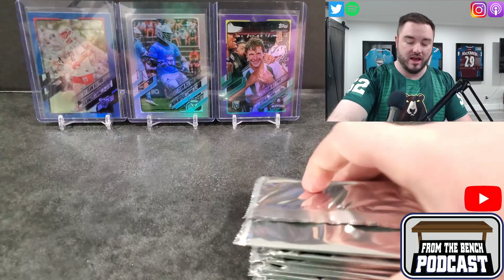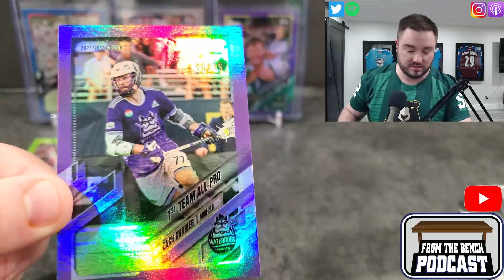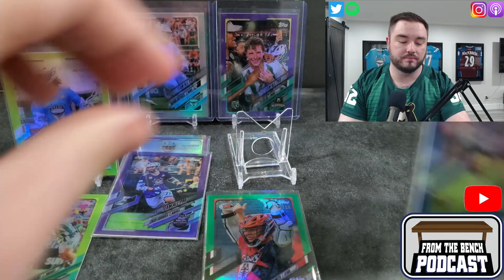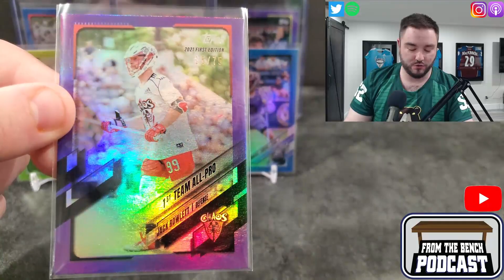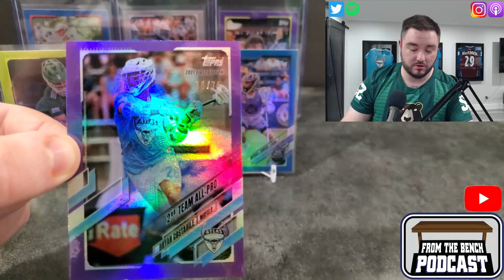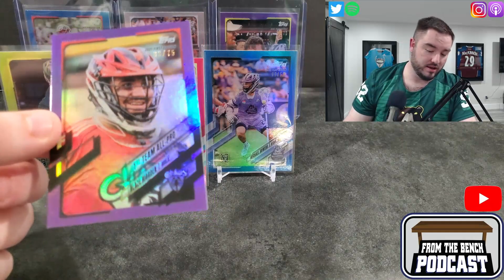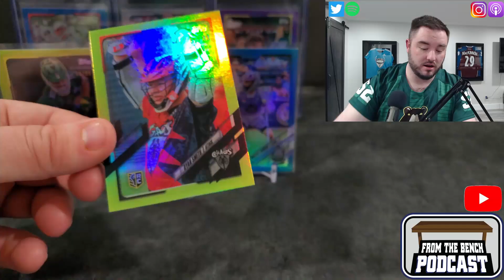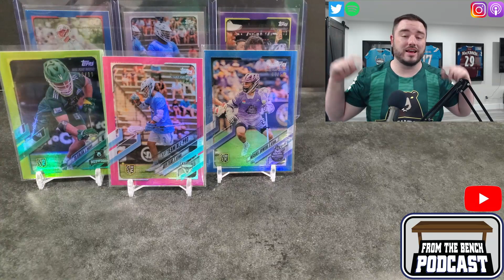Round 2 of 2021 Topps PLL Premier Lacrosse League Make Up Packs! 30 cards of all different parallels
What was by far the most anticipated lacrosse card set of all time was met with controvesy and a major issue. Where were all the Parallels? Well because of the issue Topps and the PLL had new single card packs that are numbered parallels produced. Come watch me open my next 30 packs out of my 140 total I'll be opening